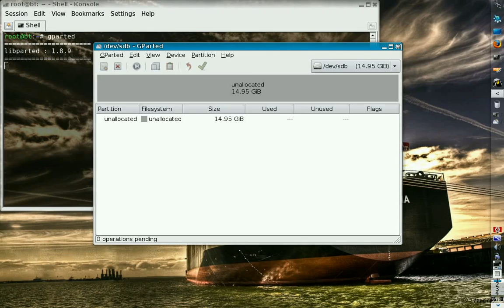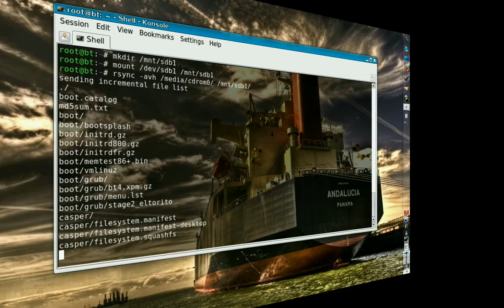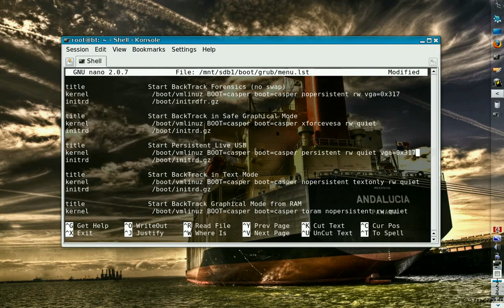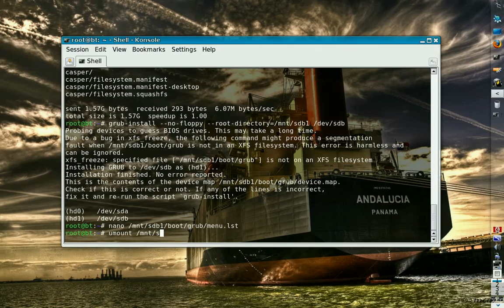BackTrack 4 Persistent USB Install (Other Method)+(Save Changes)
Hi, this tutorial talk about how to install a persistent usb pendrive of BackTrack 4 Final when your Operating System Backtrack is alredy installed.
Equipment Require: 4GO USB Pendrive or higher
                                    : CD Image ISO of BackTrack